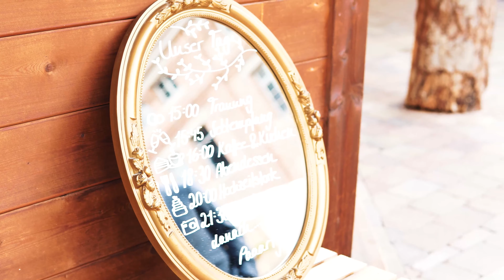Hochzeitsvideo mit Drohne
Ich habe ein erstes kurzes Hochzeitsvideo zusammengeschnitten. Mit dabei war meine neue Drohne DJI Mini 2 und meine Sony Alpha 6400. Weitere Bilder und Eindrücke findet ihr auf meiner